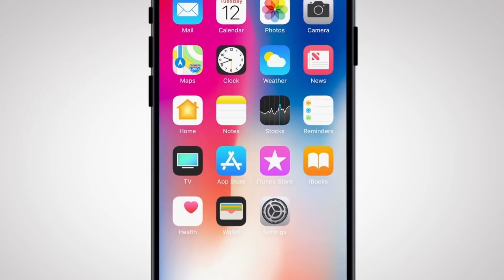Preview 11 tháng 5 ngày tập 18 | Tuệ Nhi trách Long 'lửng lơ', Thục Anh xảy ra chuyện?